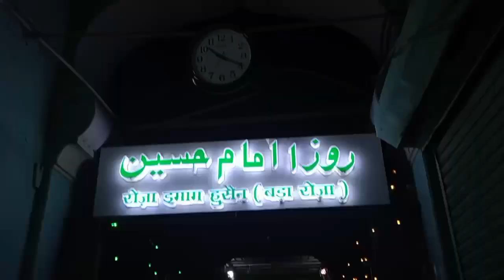😍❤️Holi ka program aaj sach me bohot maja aya